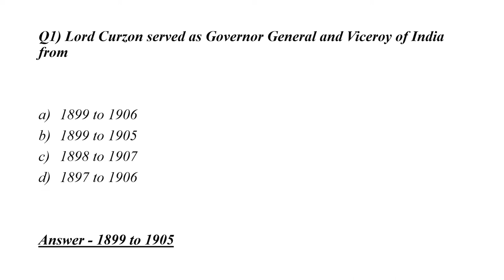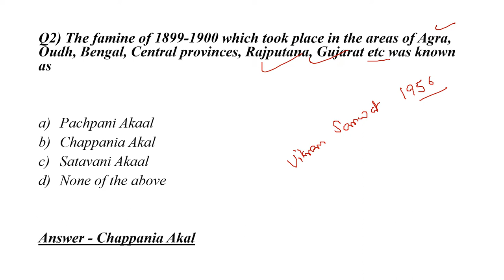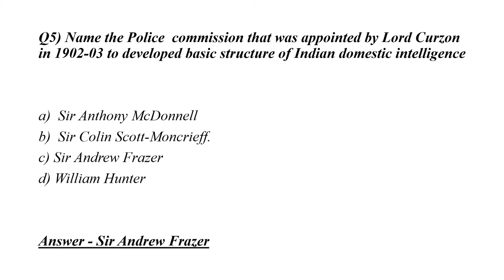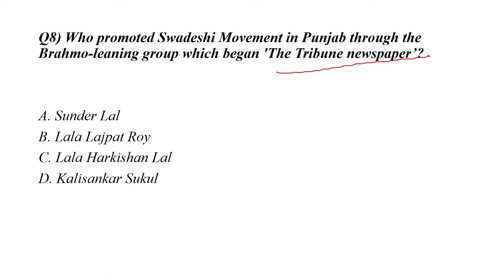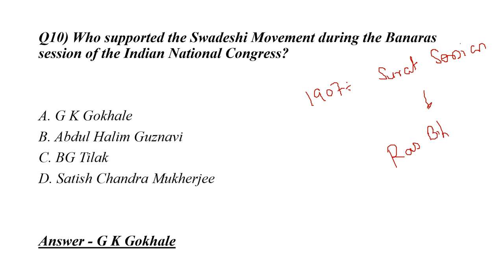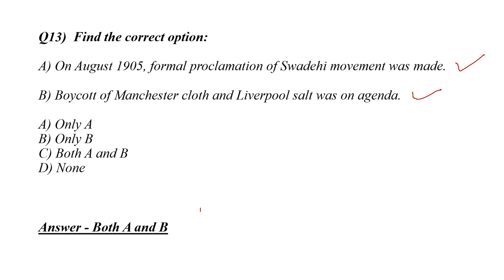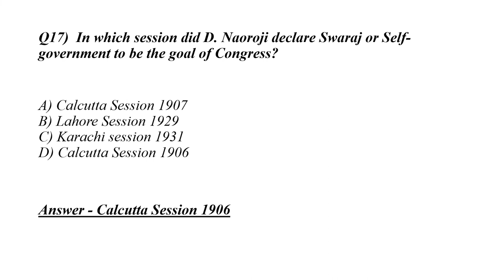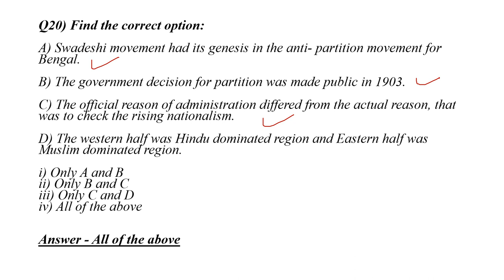Important MCQ on Lord Curzon Tenure (1899 to 1905)